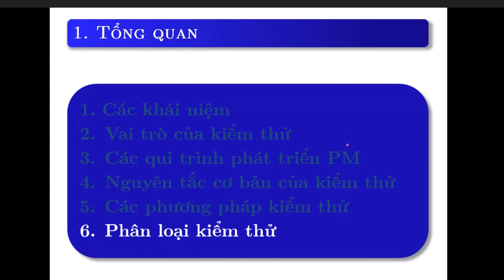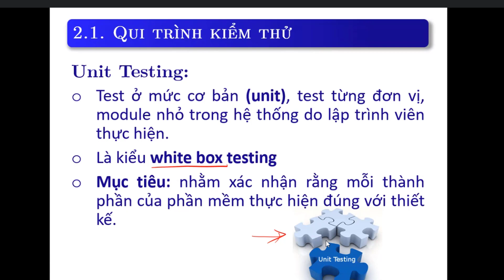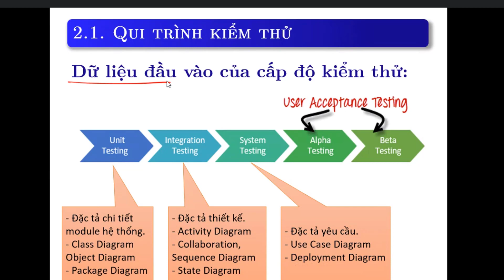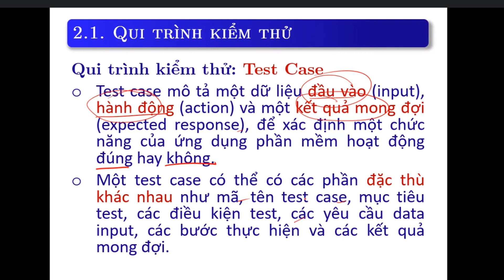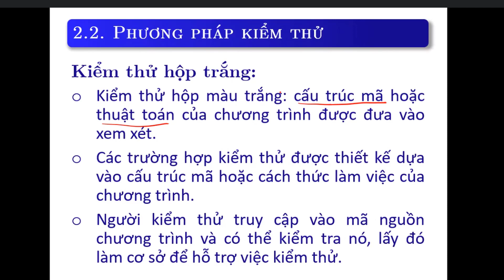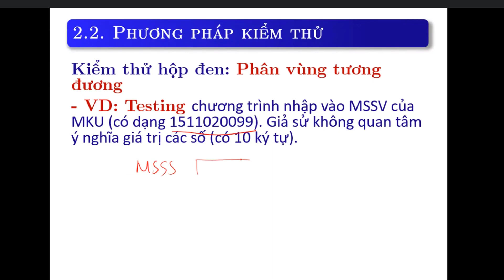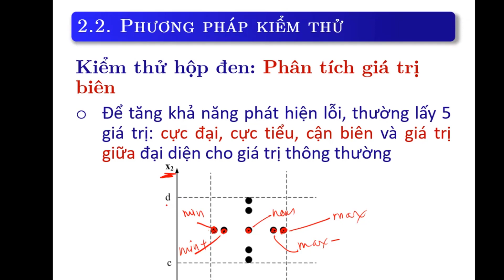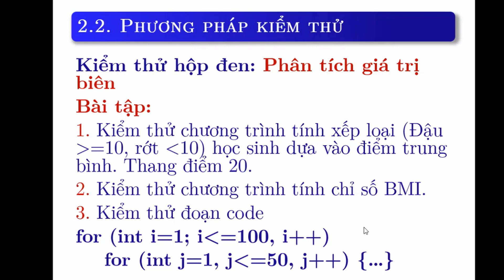KIỂM THỬ PHẦN MỀM||B2||KTPM